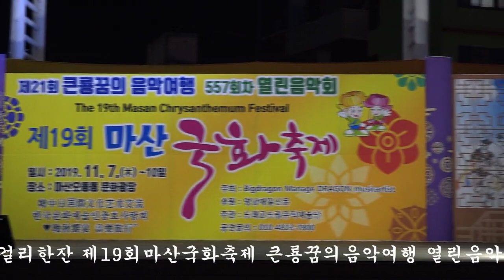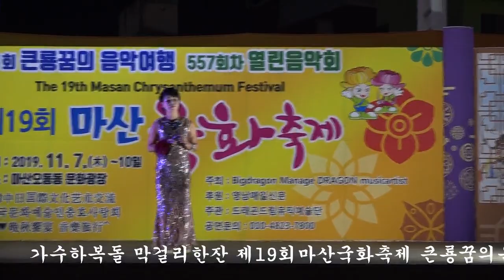가수하복돌 막걸리한잔 제19회마산국화축제 큰룡꿈의음악여행 한국국제문화교류예술단 韓中日國際文化藝術交流 드래곤드림뮤직예술단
설명-가수하복돌 막걸리한잔 제19회마산국화축제 큰룡꿈의음악여행 한국국제문화교류예술단  韓中日國際文化藝術交流 드래곤드림뮤직예술단